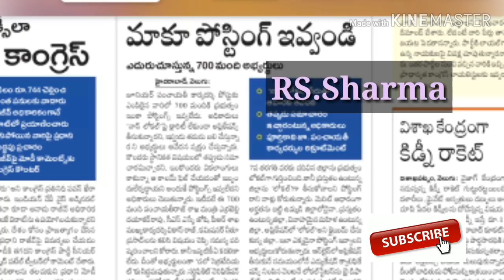పోస్టింగ్ ల కోసం 700 మంది Jr. పంచాయతీ కార్యదర్శి ల ఎదురు చూపులు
This video gives the information about telangana junior panchayathi secretaries. 700 jps candidates are waiting for postings and appointment orders. These 700 candidates are facing local issue and wrong filling the application form